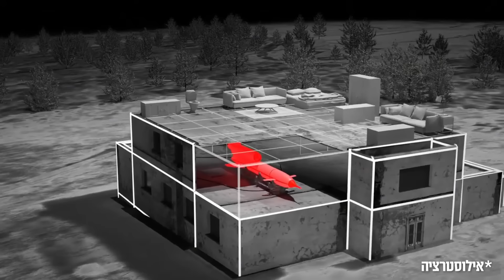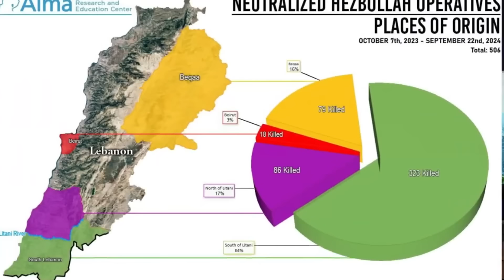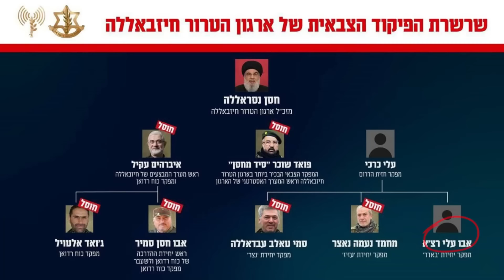🔥АУСЛЕНДЕР: жуткая ПАНИКА в Ливане. ТОТАЛЬНОЕ истребление главарей Хезболлы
В ефірі: Сергей Ауслендер, израильский военный журналист.

Выпуски без цензуры вы можете увидеть телеграм-канале «Война с Ордой» Сергея Ауслендера «Война с Ордой»

🔥АУСЛЕНДЕР: Хезболла ударила вглубь Израиля. Наземная операция в Ливане